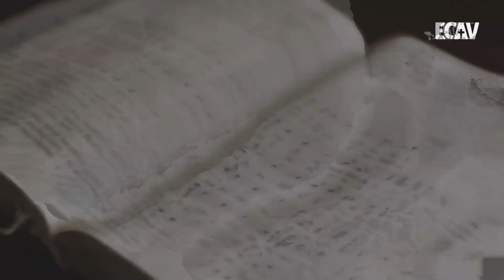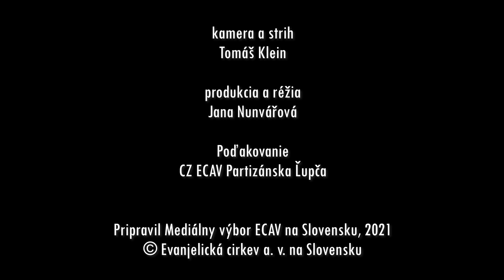PSBECAV Tajuplná kniha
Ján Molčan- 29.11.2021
Biblický text: Zjav 5, 1-5
Pieseň: ES 19 Príď spasenie pohanov (Martin Melišík)